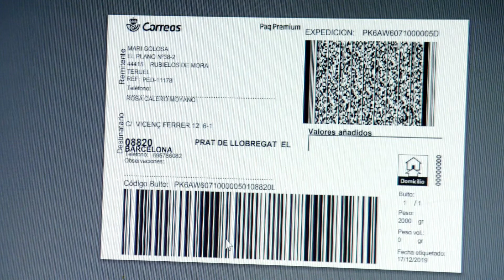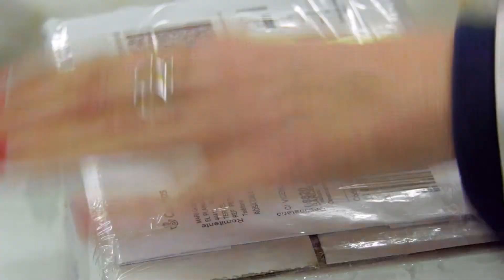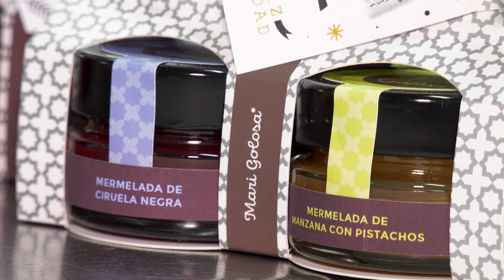Emprendedores turolenses aprovechan el 'Correos Market' - Territorio Vivo ATV 167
Correos ha desarrollado la herramienta 'Correos market', para facilitar el reparto de mercancías a los emprendedores residentes en pequeños municipios.